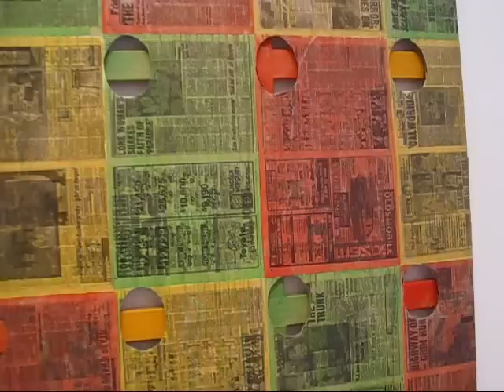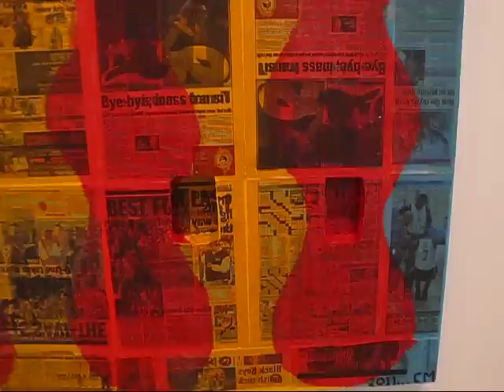Chris Martin at Mitchell-Innes & Nash, NYC (February 2012)